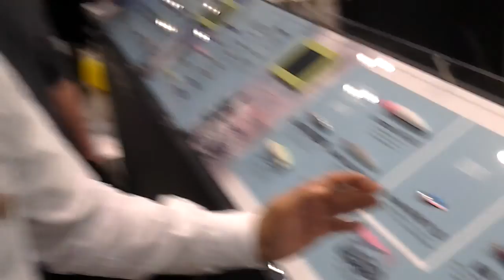【国際FS2013新製品紹介】アムズデザイン/KoumeINFINITY他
国際フィッシングショー2013にて撮影。
アムズデザインブースより新製品をお届けします。